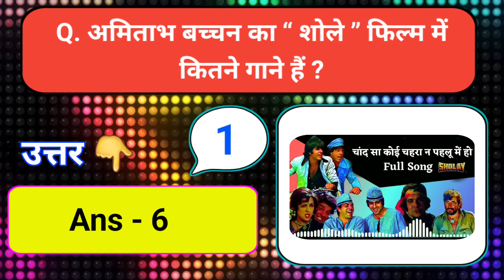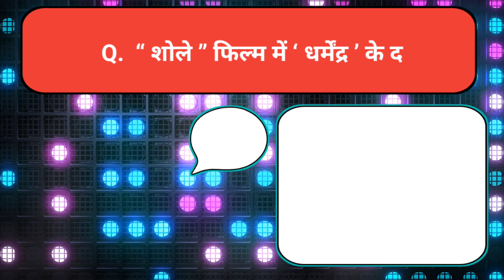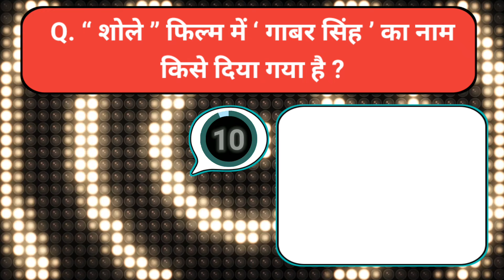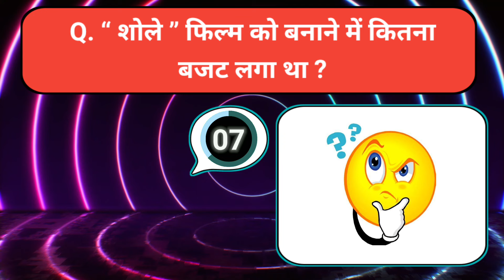Sholay || Sholay Movie Quiz || Bollywood Movie Quiz || Amitabh Bachchan and Dharmendra Quiz Show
इस चैनल पर आपका स्वागत है

     इस channel पर आपके लिए Entertainment ( मनोरंजन ) से सम्बंधित Quiz Videos मिलते रहेंगे ।

Video को
✔️Share करें ।